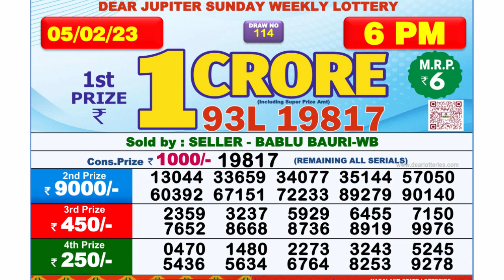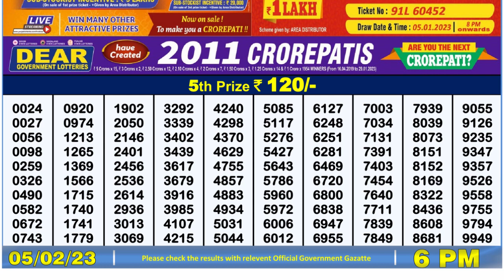Nagaland Lottery Sambad Live 6pm 05.02.23